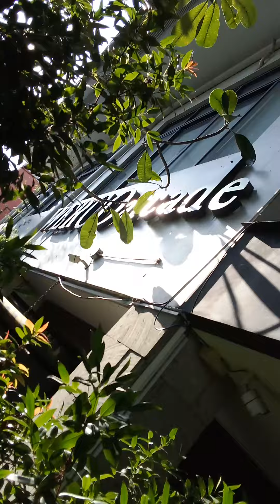WERCO Arcade August 16, 2023 WednesdayIgalang Ang Panginoon Upang Landas Ay Tiyak Mga Awit 25:11-12